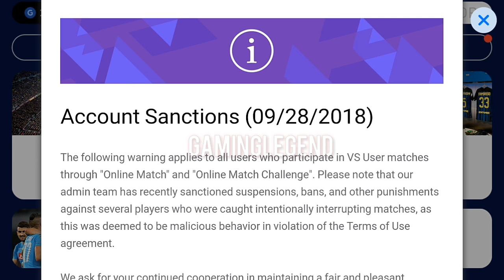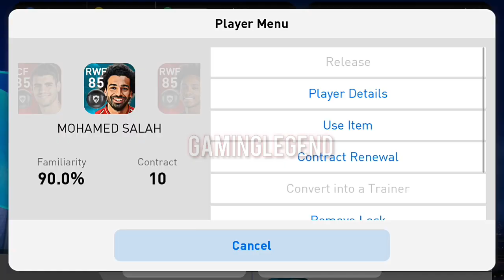[V.2.3.3] NEW UCL GRAPICH PATCH/PES 2018 MOBILE/GamingLegend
All about  Different Games
Guys just subscribe, sahre my vedios and tap the bell icon  to get  notifications  of evry  vedio related  to Games and Live, and join our every  live stream, and always have  a chance  to win INTRESTING  giveaway  everytime.

WE ARE GOING TO BUY GAMING INSTRUMENT
BUT WE ARE HAVING SOME MONEY PROBLEM
SO GUY HELP US BY DONETING SOME MONEY

TEZ:
UPI ID. mollarajib7@okaxis